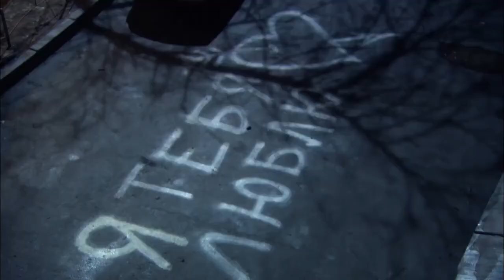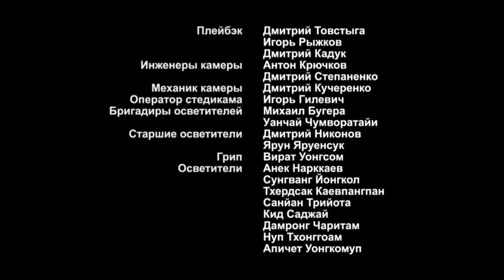INCREDIBLY ATMOSPHERIC MOVIE! IT 'S IMPOSSIBLE TO BREAK AWAY! Island of The Unwanted! Episode 15